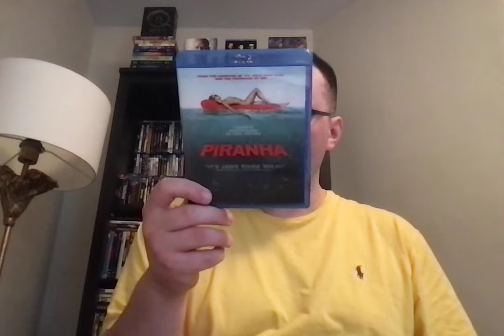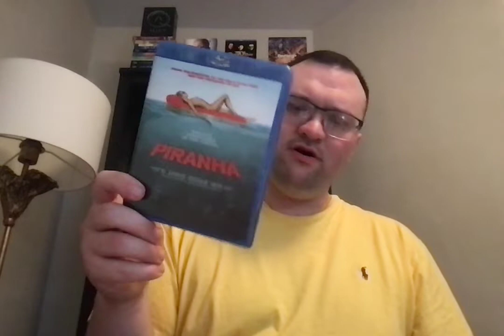31 Days Of Horror In October: Day 14 (Piranha (2010))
Welcome to another review for the 31 Days Of Horror Challenge In October! This time, I review an underrated remake! Hope you guys enjoy!